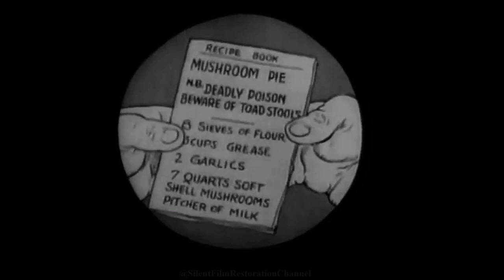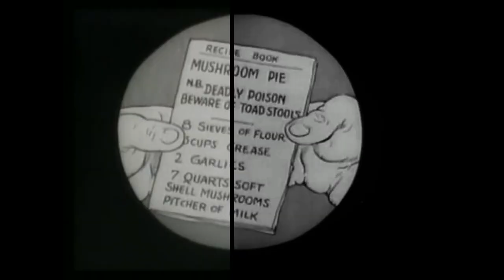1918 - Katzenjammer Kids: Policy and Pie | Silent American Animation | Gregory La Cava | Rudi Dirks